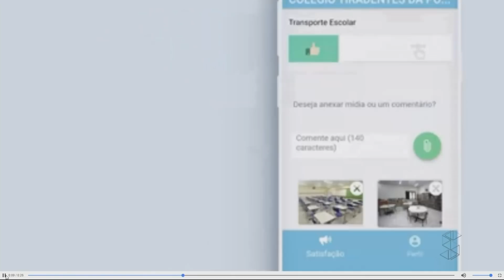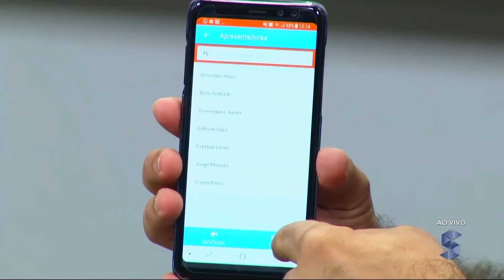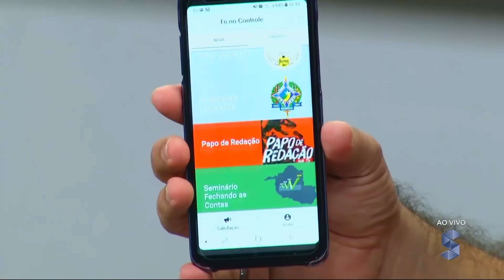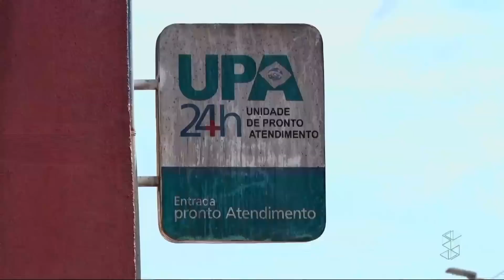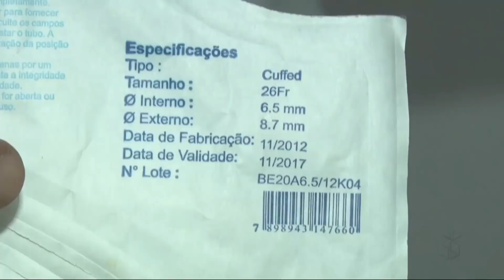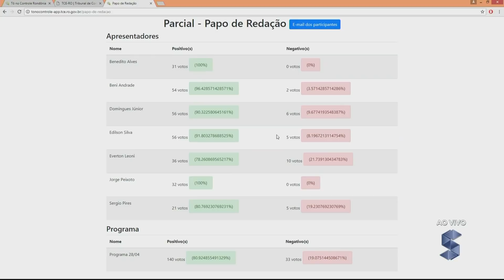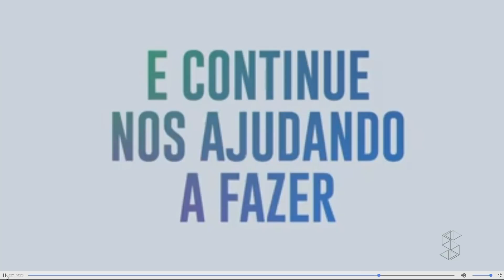Dinossauros debatem ferramentas de cidadania com os Conselheiros Edilson e Benedito, do TCE-RO